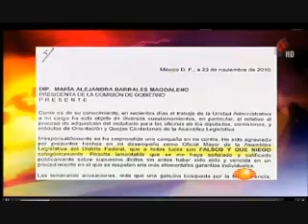LAS MANGAS DEL CHALECO 26 DE NOVIEMBRE DE 2010.wmv